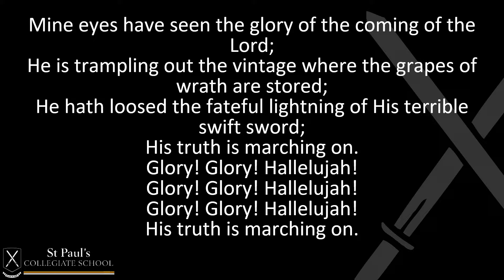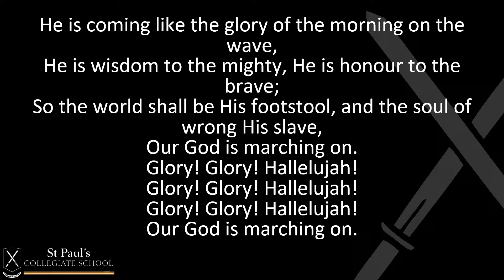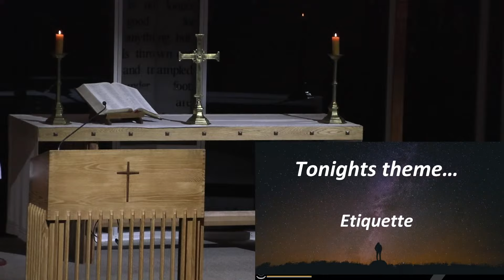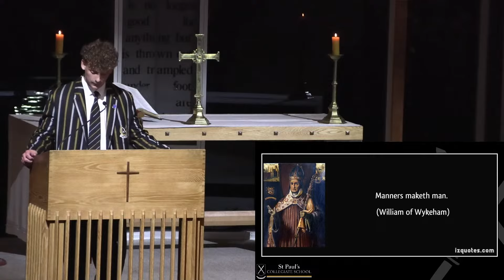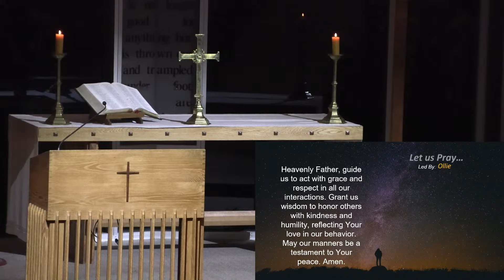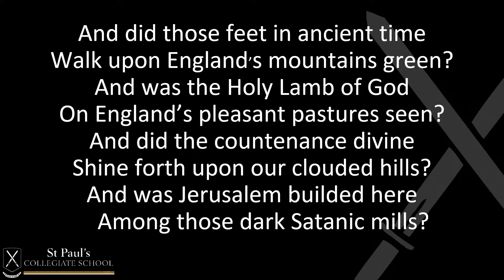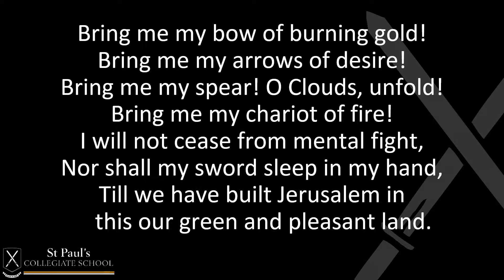Sunday Night Chapel W/DIO - 15/9/2024